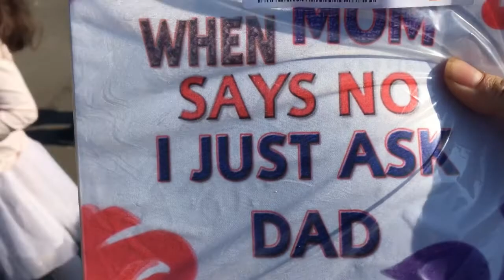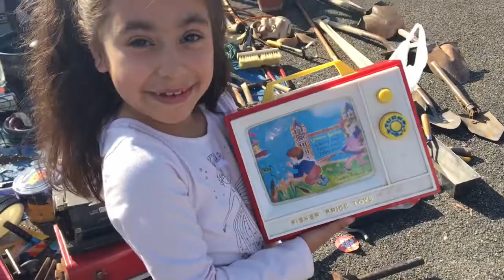Going to the Flea Market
Hi guys today I went to the flea market w/my husband & girls we found some good deals today. Watch & see!